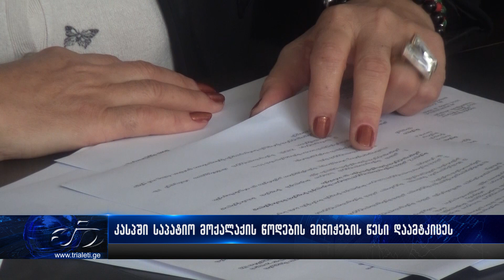კასპში საპატიო მოქალაქის წოდების მინიჭების წესი დაამტკიცეს